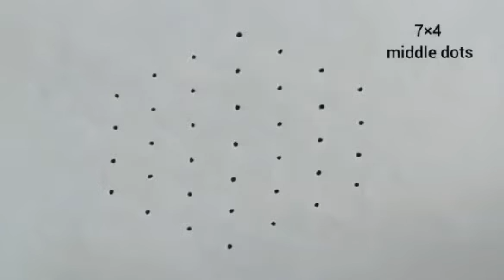Simple Kolam Designs with 7*4(middle) dots || 7 Chukkala Muggulu || Flower Kolam || Rangoli Designs